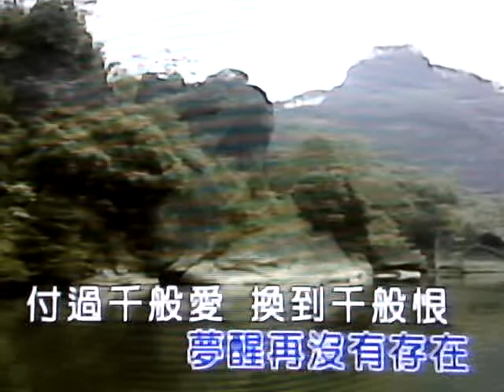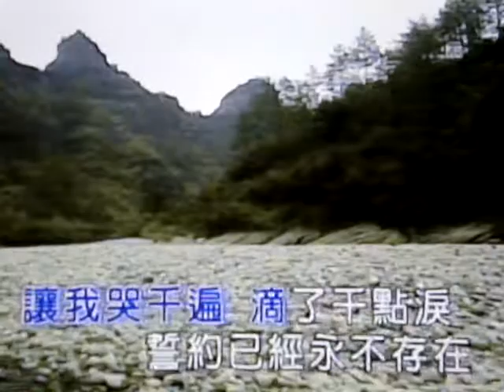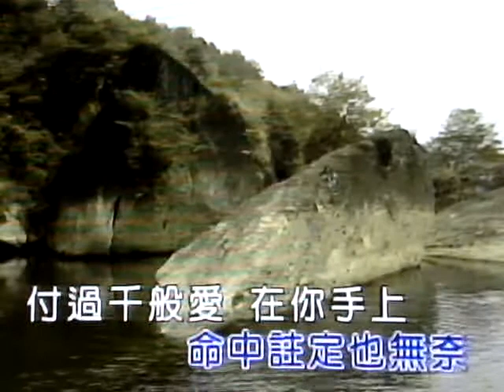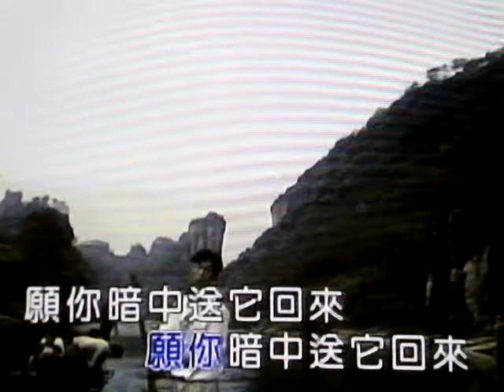換到千般恨 by Linda Ly 翻唱 KTV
換到千般恨